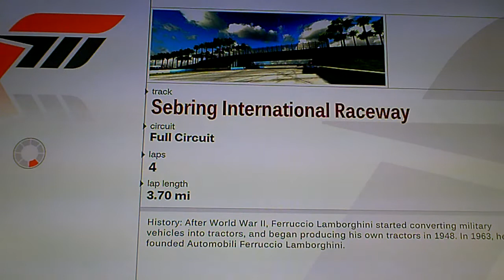Forza motorsport 3 - Sebring International Raceway